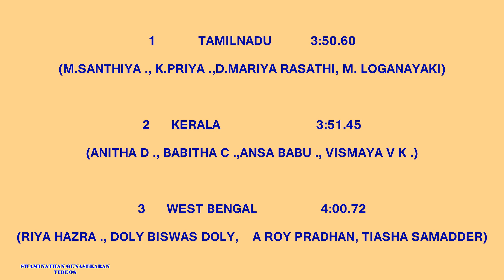GIRLS U20 4X400m RELAY FINAL. 32nd NATIONAL JUNIOR ATHLETICS CHAMPIONSHIP-2016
32nd NATIONAL JUNIOR ATHLETICS CHAMPIONSHIP 10-14 November 2016 Nehru Stadium, Kovai
GIRLS U20  4X400m RELAY FINAL